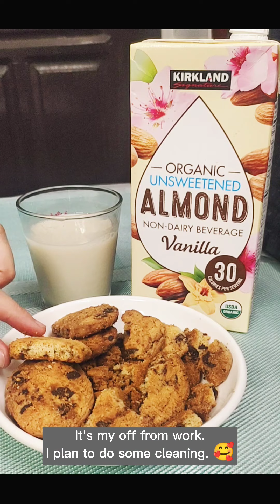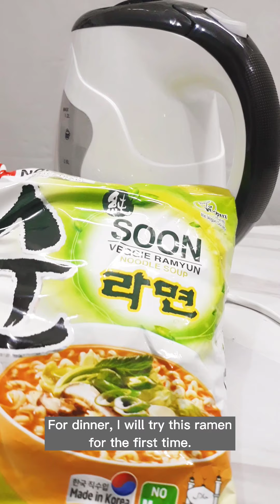1st weekly vlog! Simple meals and recipes!